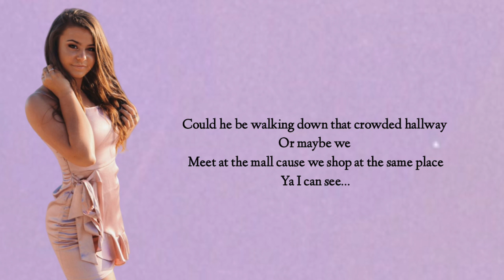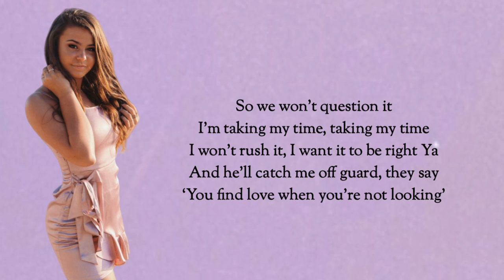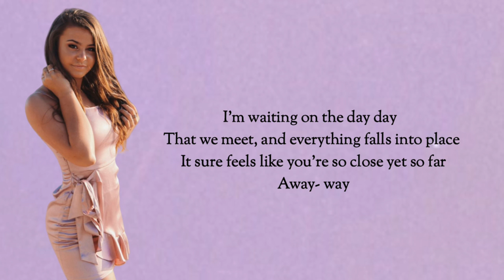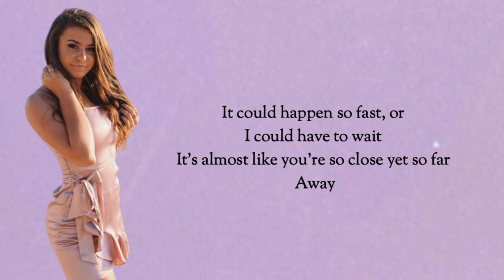Emma x Chase - So Close Yet So Far Away Lyrics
Hi BFamily! Hope you enjoy watching this video.

Let me know what YOU think about the video in the comments below!

Like this channel and want to see more videos from MattyB, the Haschak Sisters & and all of their friends? It's easy! ;)

That really helps a lot!.

Musical.ly: realfunniflix